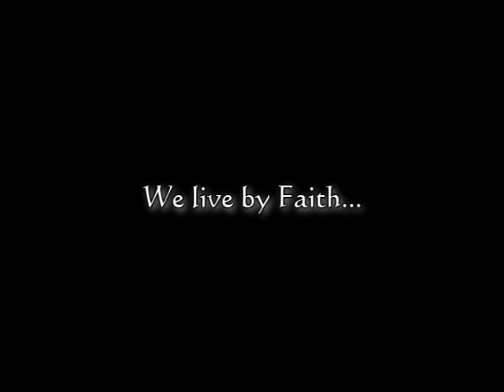We Live By Faith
Dedicated to the memory of Paul Sola...

The day after Paul passed away, I found a rough draft of the lyrics to this song on my IPad. As soon as I read them, I knew that I would be constructing a song around them in memory of my friend. I had a great deal of love and respect for him. No matter how rough the waters were, he found a way to keep a smile on his face, and kindness in his heart. He never lost sight of his blessings. I'm so grateful that I got a chance to know him and his family. We shared some good times, and I can't think of anyone that characterized the phrase ”Live By Faith“ more than he did. He had a gift for endearing himself to everyone he met. Rest In Peace, my friend...